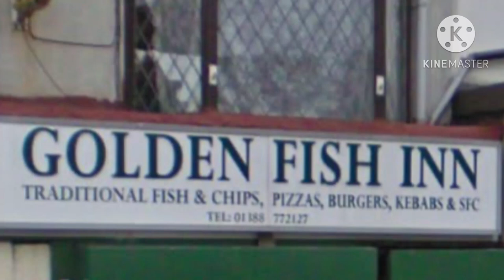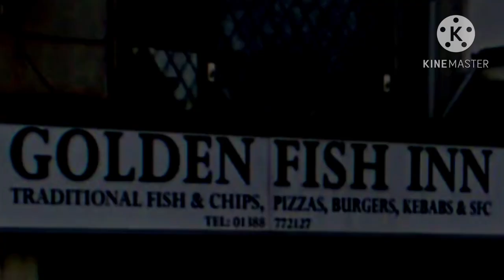Electrical safety song | Good habits song | z-zap | Nursery rhymes | Outfit7 Kids Songs